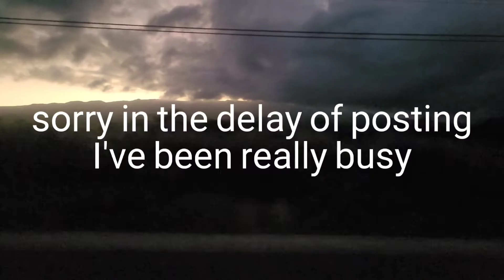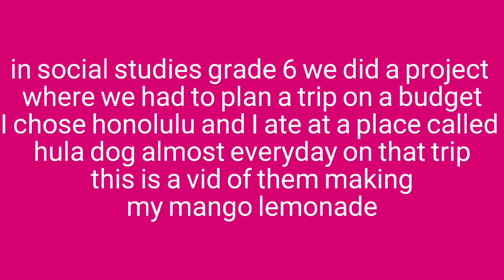Hawaii Vlog ~Day 2~ || Honolulu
In this vlog, me and my family went to Honolulu for the day! Places we went: Pearl Harbor, Flea Market, and Hula Dog.
This short trip during our time in Hawaii was incredibly fun and informational. I want to give credit to Hayden!! for thumbnail and description inspo.

☆ SOCIALS ☆
PopJam: @PrincessGo125
B612: @princessgo125

☆ MUSIC ☆ (all music not owned by me)

☆ FAQ ☆
name?→Paige
grade?→8th
age? →13
editing software→capcut+inshot
sub goal→500 by January 1st!

☆ remember to stay positive and happy ☆